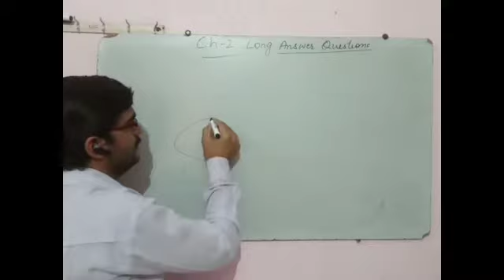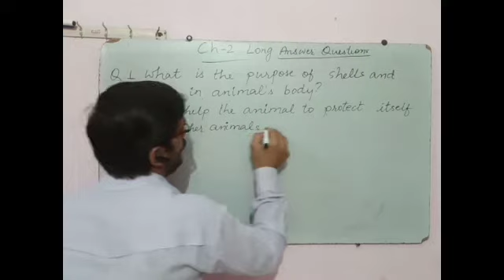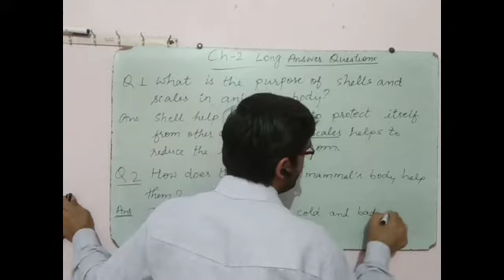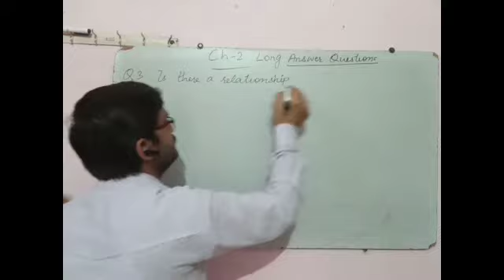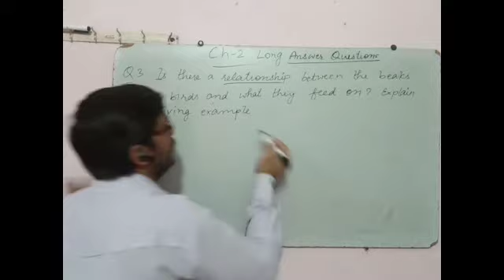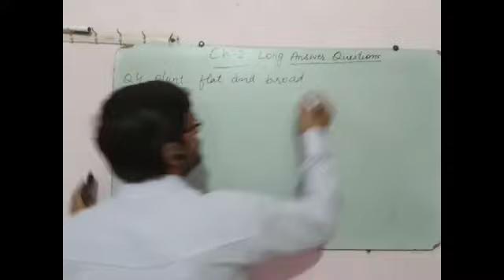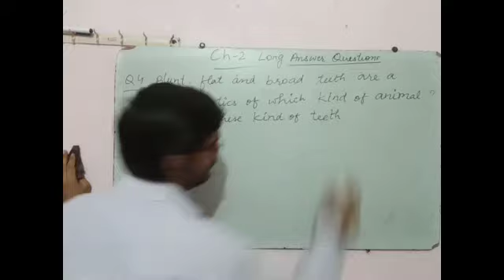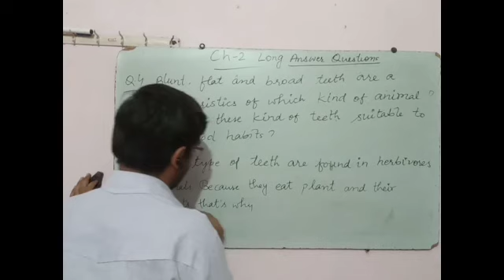CBSE class 5 Science Ch - 2 Long Answer Questions! Career News Academy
Class 5 Science Ch- Animal Life Long Answer Questions!  By Dalip Singh